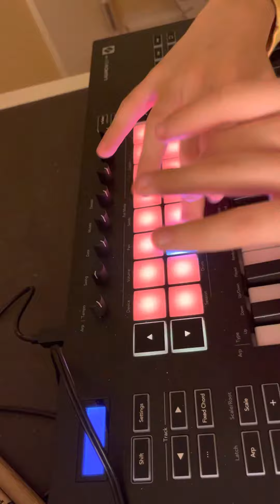Autistic nonverbal kid teaches himself music, Bandit by Juice WRLD, NBA Youngboy